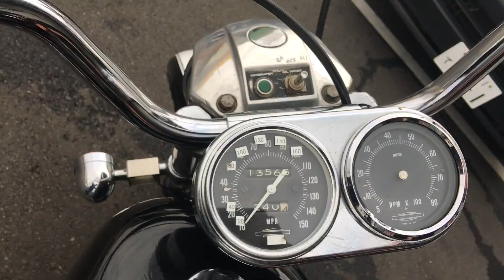ID1144 Harley Davidson 1969y XLCH 900 Iron sports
1000本以上のハーレーの動画あります。

ハーレーダビッドソン 1969年 XLCH 900
900cc オリジナルスタイル
国内登録済 車検切れ 13565マイル
希少な60年代のアイアンスポールです。
MYPerformance まで！